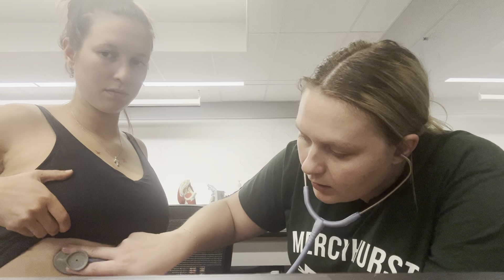Pulmonary Auscultations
I realize I said auscultations incorrectly … whoops!